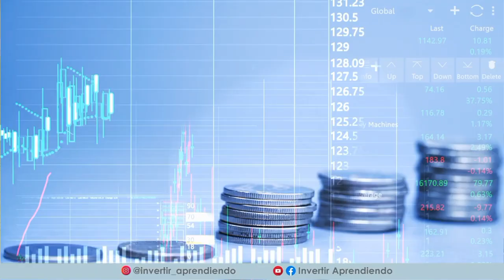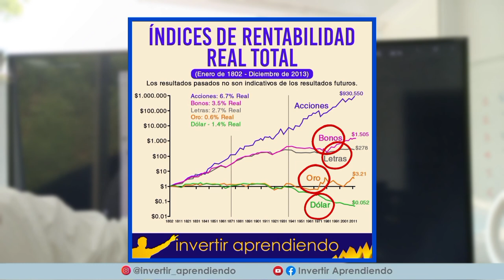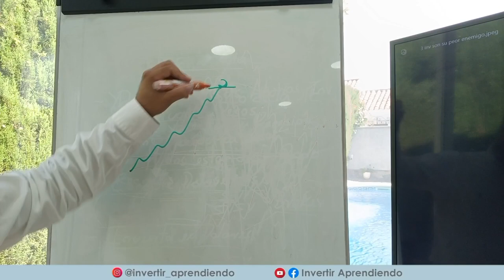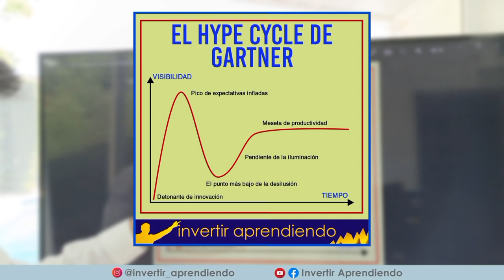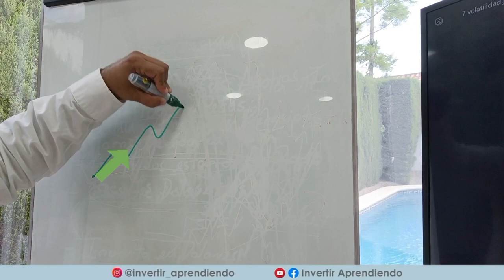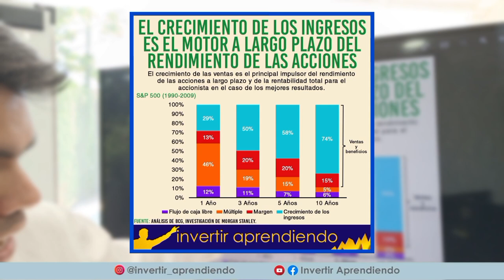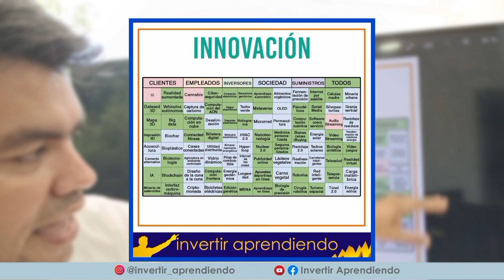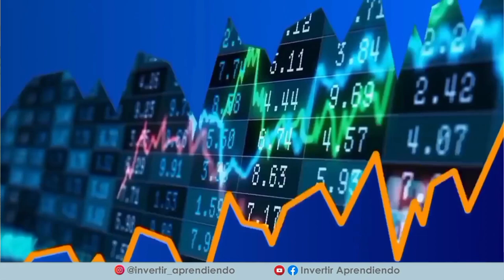🔴 Esta es la FORMA CORRECTA de INVERTIR en Bolsa | 15 SECRETOS de los INVERSIONISTAS EXITOSOS 📈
🔴 15 SECRETOS de los PROFESIONALES para INVERTIR en Bolsa.

▶️ Realizaremos un WEBINAR GRATIS el próximo DOMINGO explicando la estrategia de inversión de PETER LYNCH. Ponerse en contacto usando el siguiente enlace ( Escribir PÉTER LYNCH en el mensaje ) ➡️➡️